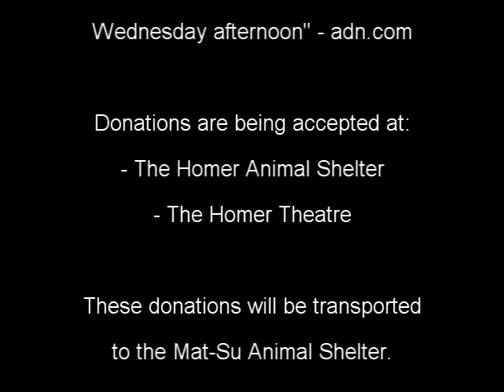Mat-Su Husky Rescue, January 2011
This is the trailer that will be played at the Homer Theatre starting January 13, 2011 in an effort to bring relief to the over 150 Husky dogs rescued in Mat-Su this week!